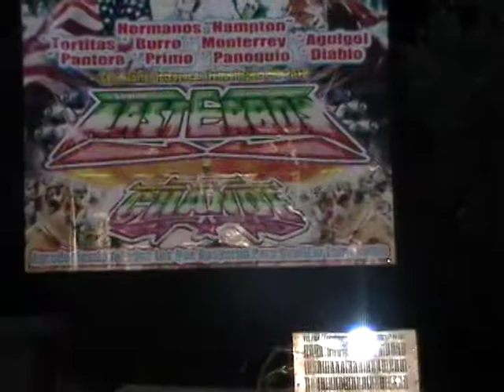san gabriel tetzoyocan sonido master boy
baile sonidero en san gabi des de ky